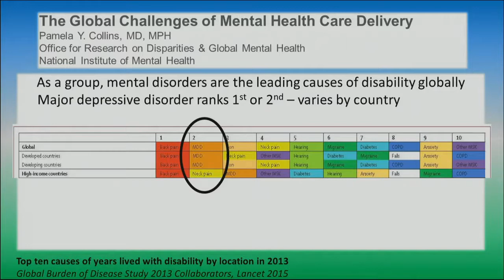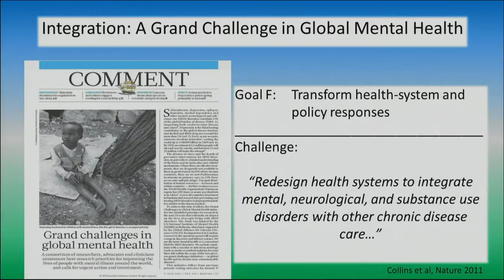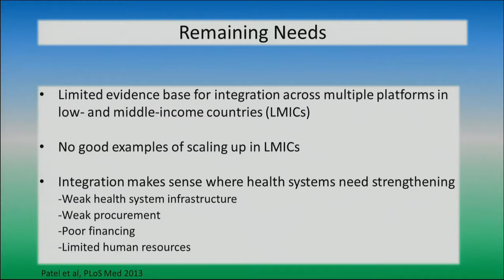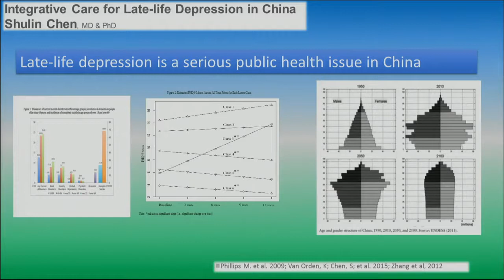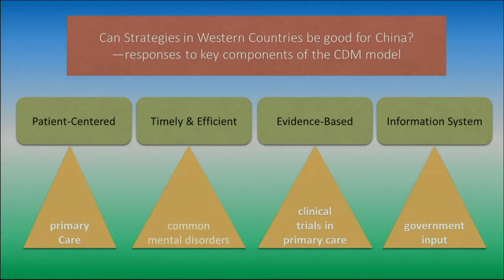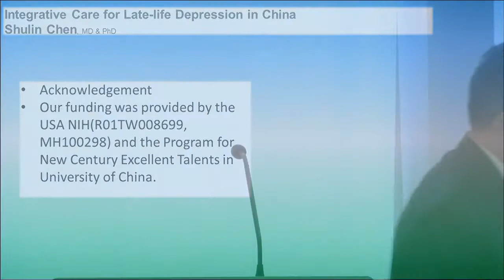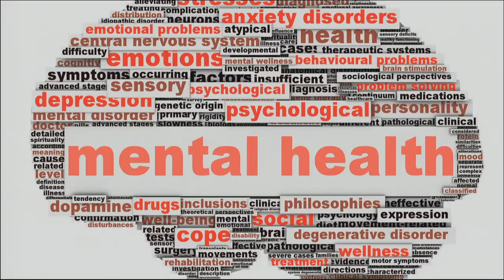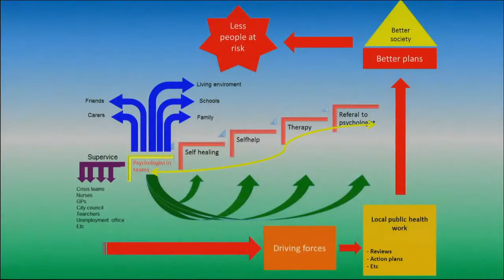Global Approaches to Integrated Care: Panel #1: Global models of integrated care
The panel featured Pamela Collins, MD, MPH (National Institute of Mental Health), Shulin Chen, MD, PhD (Zhejiang University) and Tor Levin Hofgaard, PhD (Norwegian Psychological Association). Antonette Zeiss, PhD, served as moderator.